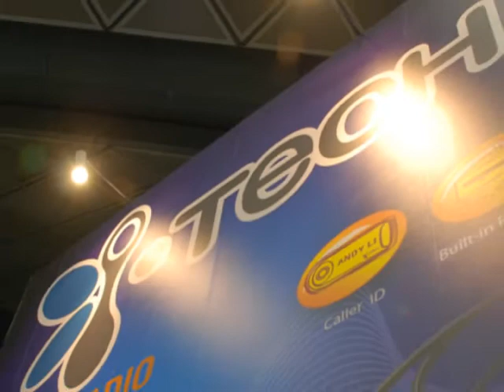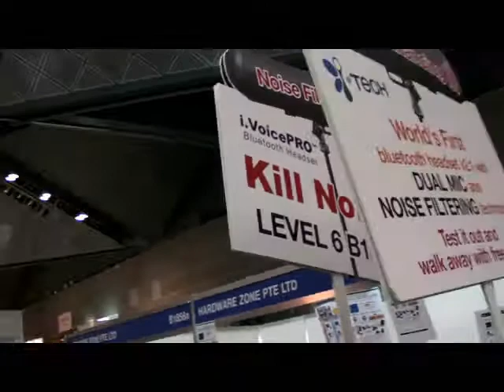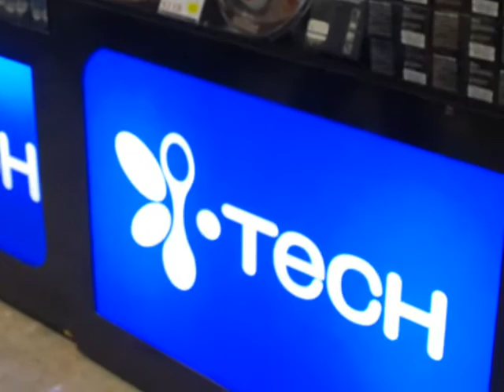PC Show & i.VoicePro launch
KJC PC show, Singaopre PC show JUNE 2008 and i.Tech i.VoicePro launch event.